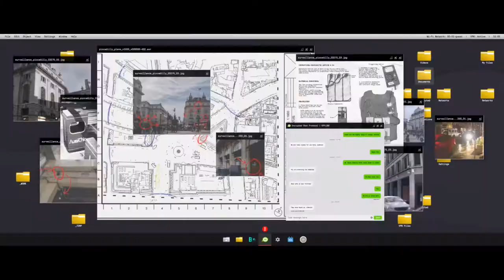Call of duty #3: AATANKVAADI AGRADI KO ZINDA PAKADNA HAI | Indi Gaming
Bohot saalon baad, aakhirkaar, Call of Duty Modern Warfare vapas aa gaya hai Captian Price ke Saath. Toh chaliye khelte hain mere aur Finesty se Ankit ke Saath aur jaante hain ki yeh game itni dilchasp kyun hai